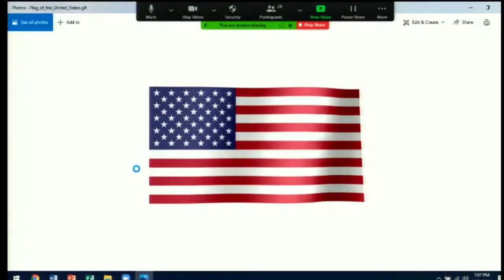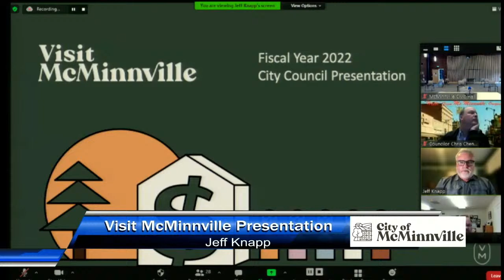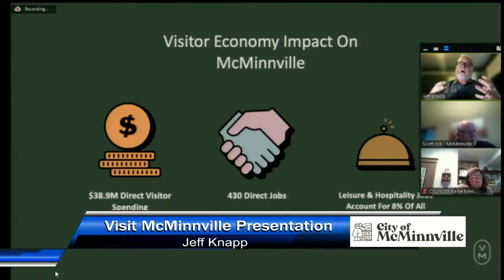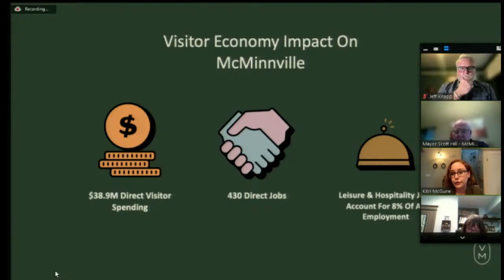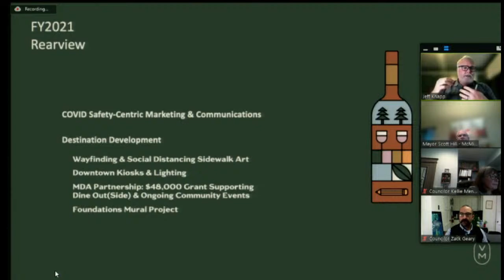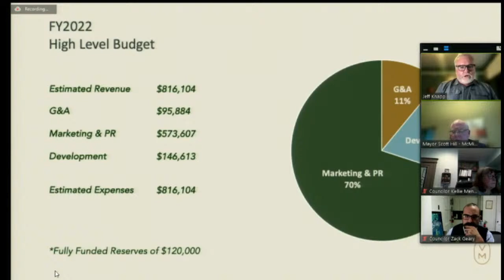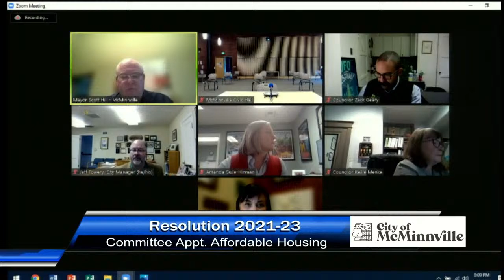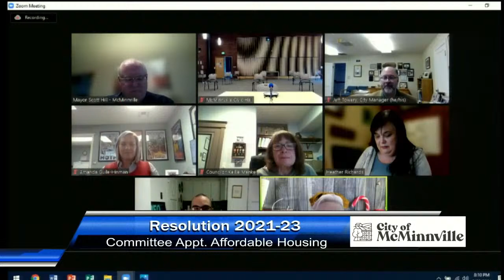McMinnville City Council Meeting, May 25, 2021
McMinnville City Council Meeting